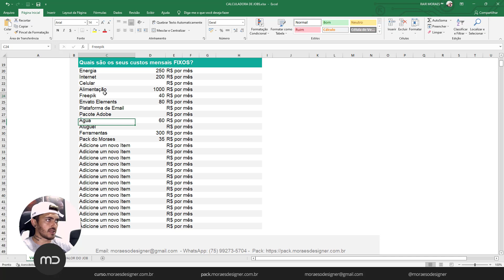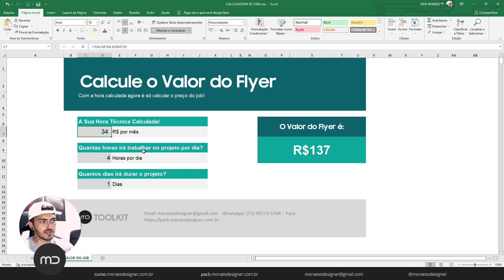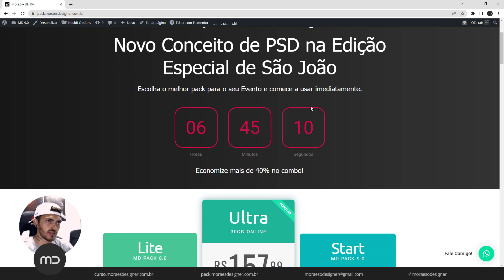QUANTO COBRAR? Calculadora de JOBS no MD PACK 9.0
MD 9.0  [ + de 60 PSD, 1.200 Elementos + Lista Vip com 2 PSD novos toda semana ] e Grupo Secreto.

Quer ter seus JOBS aprovados "de primeira" e ainda receber elogios? 🔥 Faça da comunidade e receba atualizações Gratuitas toda Semana.

Quer Criar Artes Incríveis? faça parte hoje do meu curso de PhotoShop e After Effects para Eventos, o Único com atualizações semanais grátis.

Dúvidas, sugestões, críticas ou elogios, deixa nos comentários.
Bons Estudos!